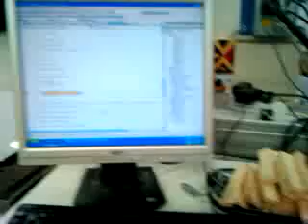Denso Robot playing with blocks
Setup: Denso robot, Camera, Vacuum, laserline. Result: Binpicking à la carte.